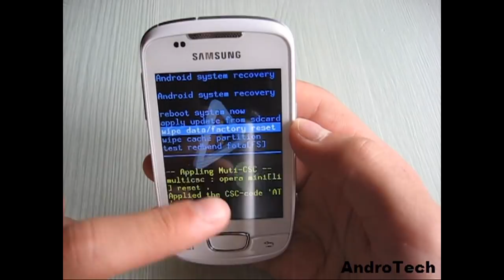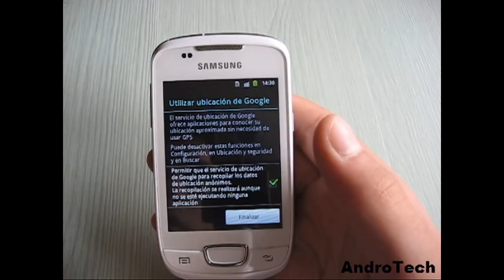Desbloquear teléfono Android con patrón o contraseña // AndroTech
Sencillo tutorial para desbloquear un teléfono Android cuando no sabemos su patrón, contraseña...

Espero que os sea útil y no olvidéis darle un Me Gusta a este vídeo !!